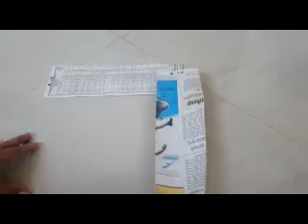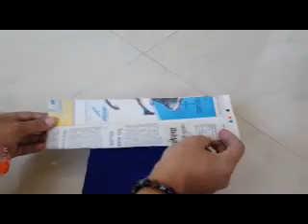Tulsi vivah Rangoli / Rangoli / how to draw tulsi vivah rangoli / tulsi vivah decoration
smitas super art8

Welcome to the world of innovative Smita's Super Art8  .
How to make a Simple Tulsi vivah rangoli . it's a diwali diy. Simple craft Techniques Everyone can do. Easy making for kids. it's fun to make Awesome  rangoli  . and you can use as an awesome decorations. Beautiful art . Step by step rangoli for Beginners.
Watch the whole video and follow the steps as shown.